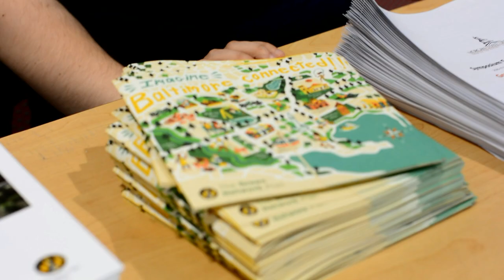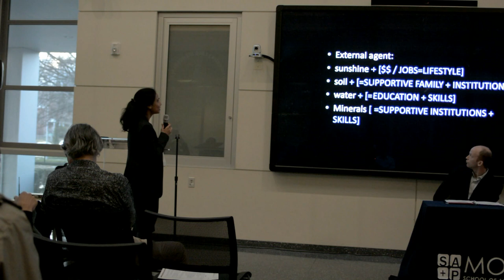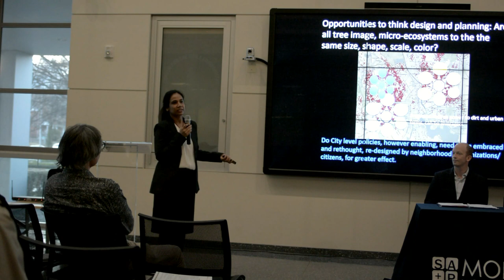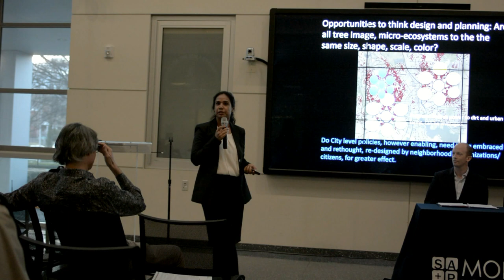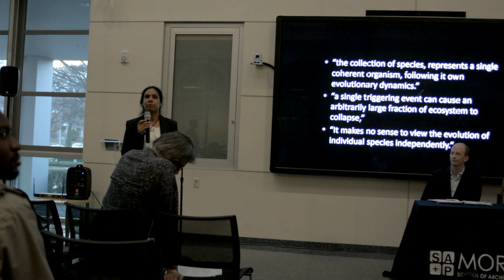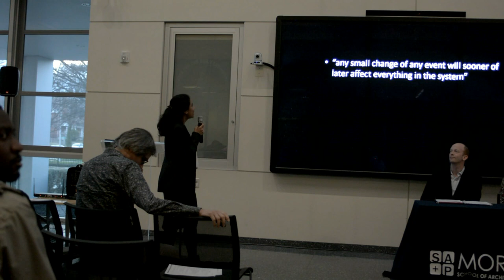Archana Sharma, Ph.D. Associate Professor